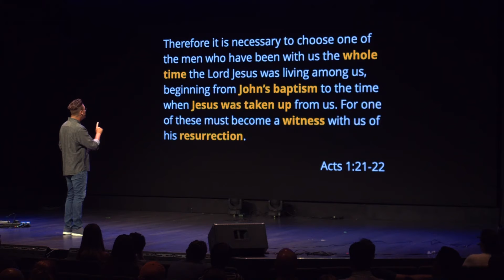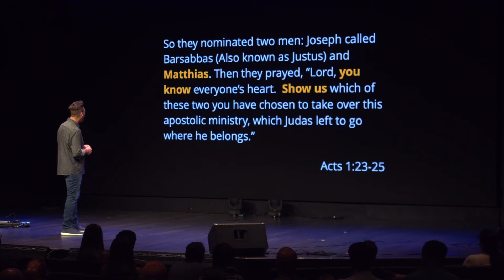Growth & Perseverance in Hardship | Overtime Podcast Ep. 83